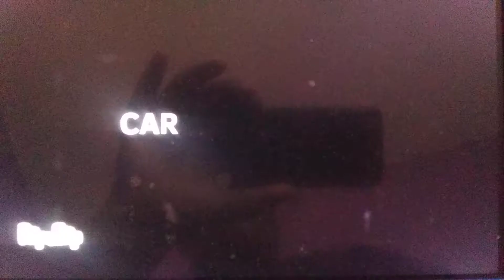Cartoon Network | Cartoon Cartoon Fridays Intro